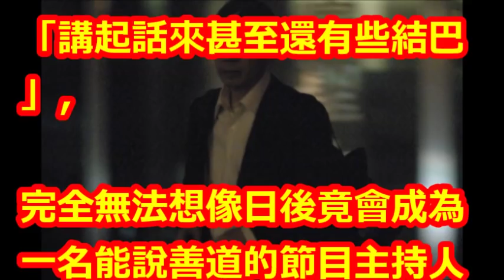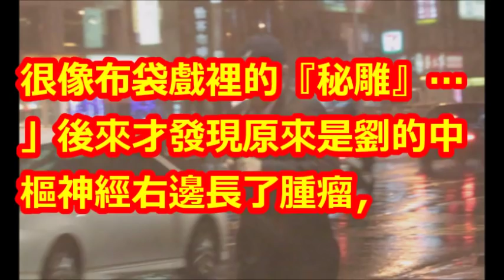脊椎長瘤險癱瘓 劉寶傑因而走出婚姻危機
【相關視頻】

陳怡安：韓國瑜找辦法解決高雄的問題 陳其邁卻找辦法解決韓國瑜！- 關鍵精華